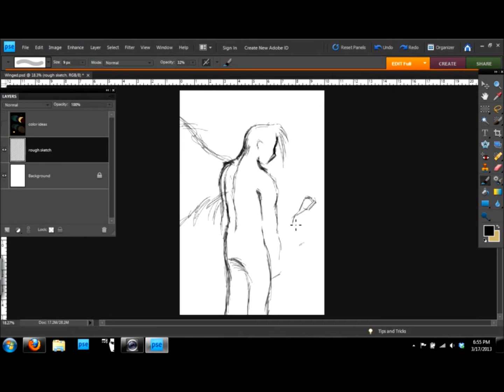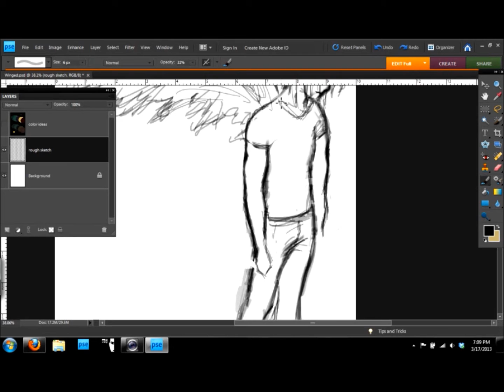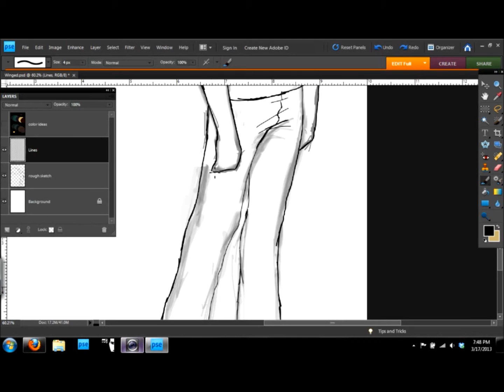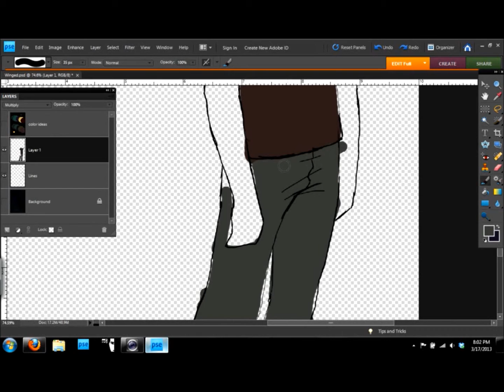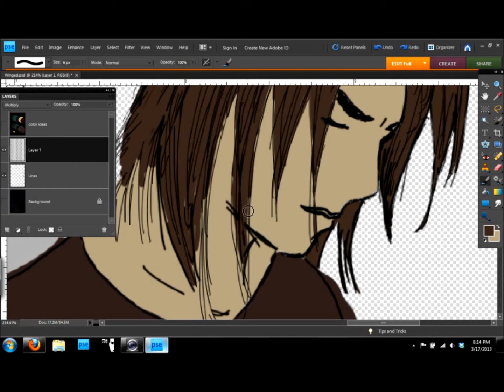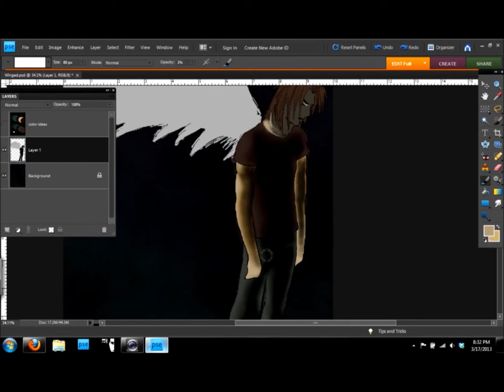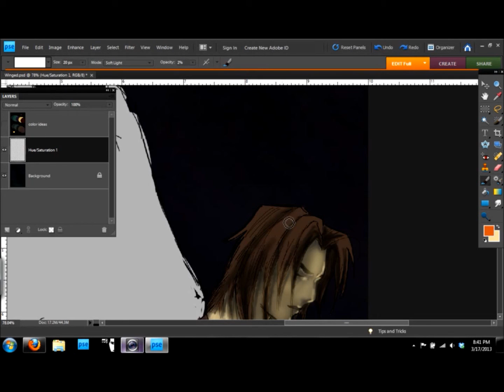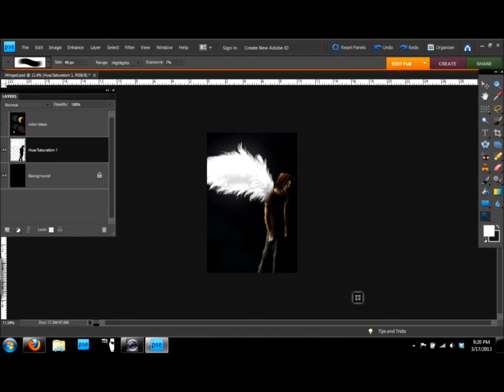Pack Rat Draws: An Angel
Hey Guys!  Pack Rat the Artist here!  Hope you enjoyed this video!

This was just a concept I've had in my head for a while.  I have a strange obsession with one winged people...  Hope you liked it!

Music is by Edward Shallow.

I'll be coming out with some more soon so don't miss it!  I love to talk!